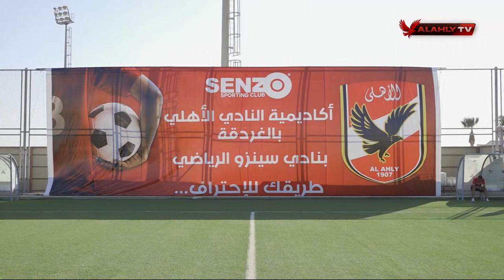افتتاح أكاديمية النادي الأهلي في الغردقة